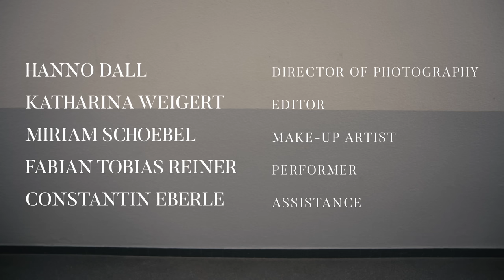Toxic (Isabel Pfefferkorn and Cello-Quartet Version)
Album release date → June 2023

SOAKED IN COLOUR is a collection of music from different eras and genres, interpreted by the special line-up of four cellists and one singer. Early music meets jazz, art song meets pop song. The collective wanders through different epochs and styles of music history and each piece is specially orchestrated. SOAKED IN COLOUR takes you through a colourful mix of sounds, dives into the depths, surges once more into the air, and refreshes the senses.
With: Isabel Pfefferkorn, Fabian Tobias Reiner, Anton Mecht Spronk, Paul Handschke, Payam Taghadossi and Zoltán Despond
Creative Director: Katharina Weigert
Director of Photography: Hanno Dall
Make-up artist: Miriam Schoebel
Assistance: Constantin Eberle

Recording: Markus Brändle and Anton Loitsch at Schubertiade Hohenems, 2021
Mixing: Anton Loitsch at Nautilus Studio, 2021
Mastering: Anton Loitsch at Nautilus Studio, 2022 Fabio Oehrli at Tonlabor Bern, 2022